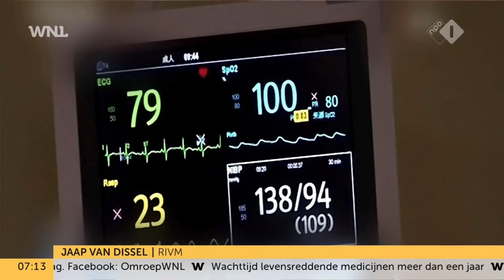Zo bereidt Nederland zich voor op uitbraak coronavirus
Deskundigen adviseren minister Bruno Bruins (Medische Zorg) vandaag wat hij moet doen om te voorkomen dat het nieuwe coronavirus uit China ook in Nederland om zich heen grijpt. Daarbij is het vooral belangrijk dat verdachte gevallen direct geïsoleerd worden, zegt Jaap van Dissel van het RIVM in Goedemorgen Nederland op NPO 1.